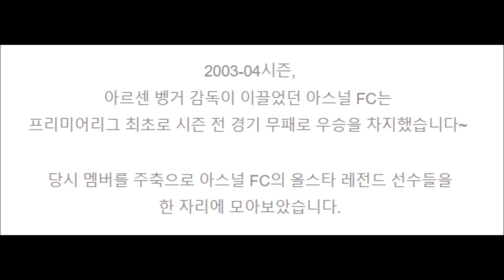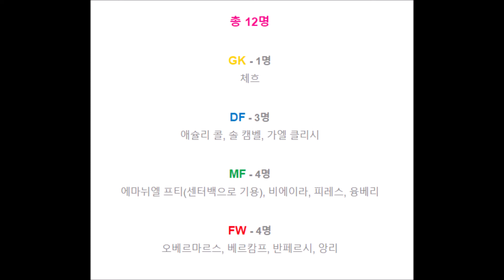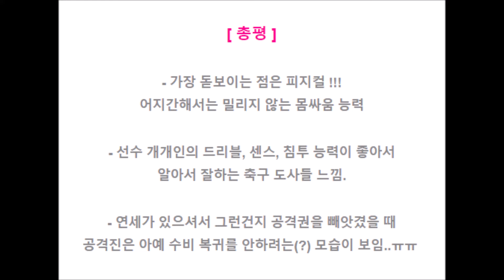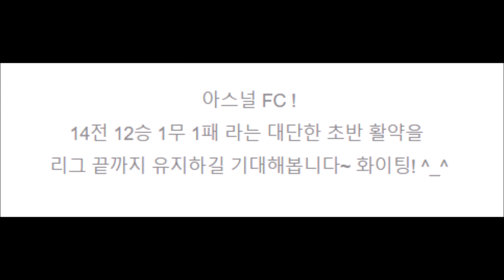아스널 FC 올스타 레전드 430억 BP 스쿼드 피파온라인4 - GlobeTrotter 세계여행자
안녕하세요 ~

이번에는 아스널 FC 올스타 레전드 430억 BP 스쿼드
후기를 영상으로 제작했습니다.

[ 아스널 FC 올스타 레전드 430억 BP 스쿼드 상세한 후기 ]

- YouTube 스튜디오 무료 음악

* YouTube 채널명 : GlobeTrotter세계여행자